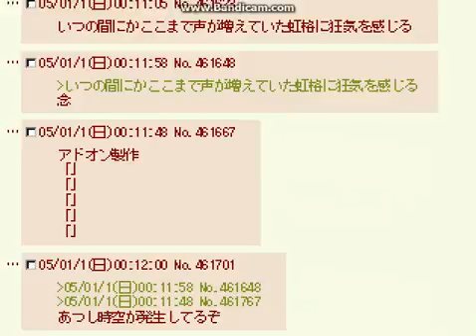Nijikaku LongHakai Shin and Akui-San in arcade mode (Final part)